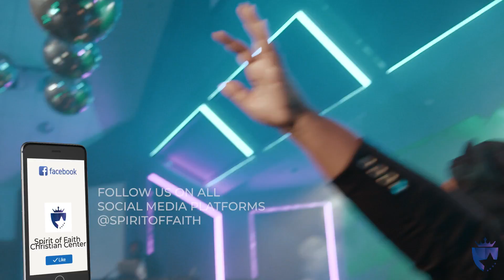Faith City Music: The King is Here Medley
Sunday Service Worship Playlist: The King is Here Medley

8AM | 10:00 AM | 12 Noon | 3:00 PM | 7:00 PM (EST)